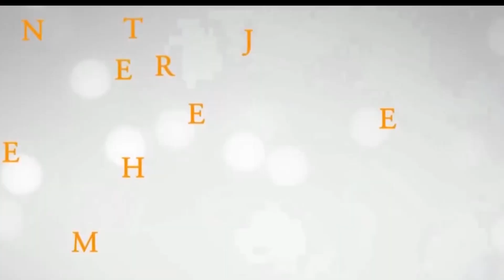Naruvi Hero Chella Speech | Naruvi movie Audio Launch | heje entertainment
Hey guys again iam happy to see you all ok fine here today our condent about Naruvi move Hero Chella Speech i hape u like it so